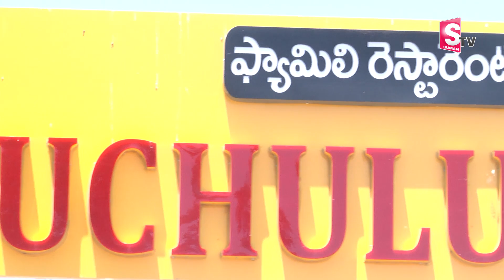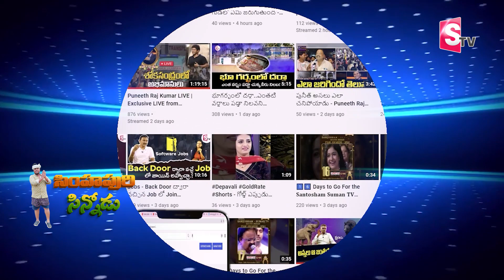Mana Oori Ruchulu : నెల్లూరు హైవే లో వెళ్లే వారికి మాత్రమే...| Simhapuri Sinnodu | Sumantv Nellore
Watch► Mana Oori Ruchulu : నెల్లూరు హైవే లో వెళ్లే వారికి మాత్రమే...| Simhapuri Sinnodu | Sumantv Nellore ManaOoriRuchulu simhapurisinnodu @SumantvNellore